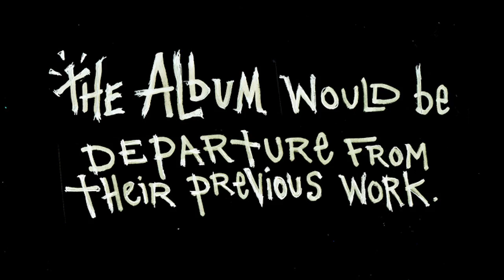Green Day - Heart Like A Hand Grenade [Official Theatrical Trailer]